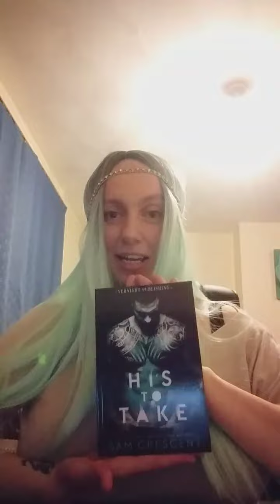ZJ Book it and read: REVIEW HIS TO TAKE BOOK REVIEW, SAM CRESCENT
This is zj book it and read subdivision ofGeek legion of doom review of Sam CRESCENT book his to take.

Publisher evernight publishing